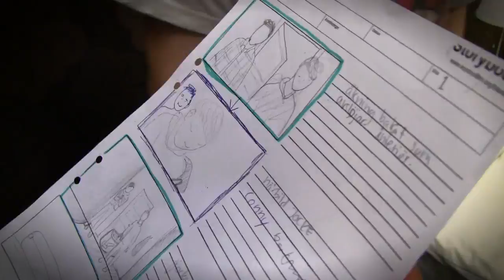LÅNGA SNUBBEN DOG Bakom Kulisserna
En liten bakom kulisserna från filmen Långa snubben dog.